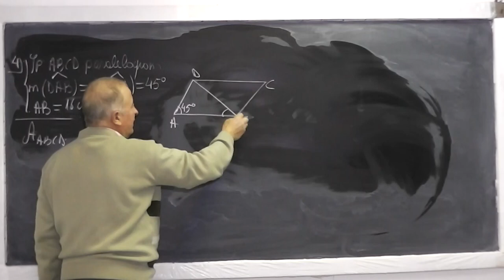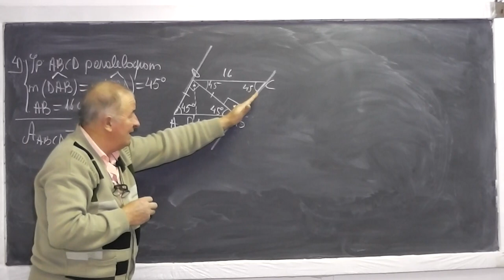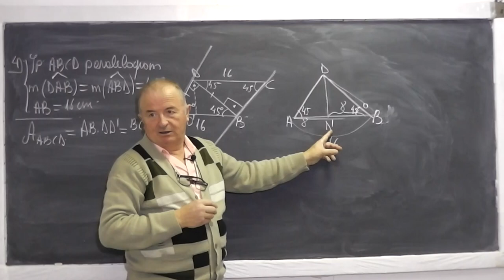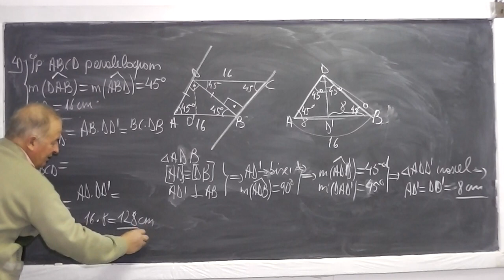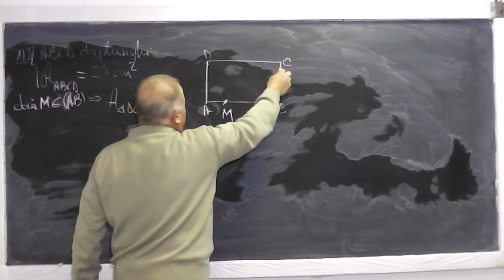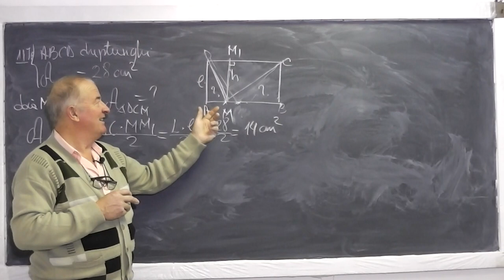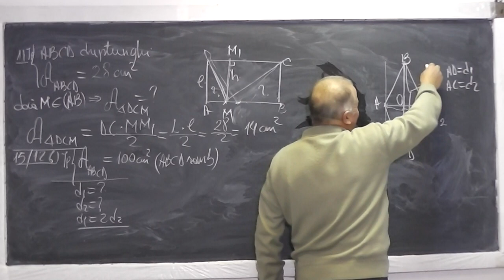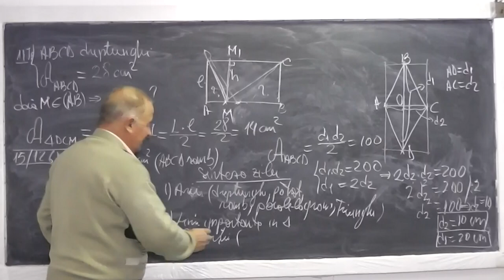2/2 Lectia 709 - Probleme de arii cu triunghi patrat dreptunghi romb trapez paralelogram - Clasa 7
Aceste lectii sunt sustinute de voi si daca va sunt utile, as aprecia un Like si Share - In aceasta lectie de matematica pe care o puteti vedea in direct si pe rezolvam probleme de geometrie din tema pentru acasa la clasa a VII-a. Din cuprins: Probleme de arii pentru triunghi, patrat, dreptunghi, romb, trapez, paralelogram, Linii importante intr-un triunghi, Rapoarte si proportii (aria vazuta in mai multe moduri de exprimare). Daca lectia va este utila, as aprecia un Share si Like - VIDEO MATEMATICA cu Proful Online sau cautati pe Google: profu online Ioan Ursu

- 1/2 Lectia 709 - Probleme de arii cu triunghi patrat dreptunghi romb trapez paralelogram - Clasa 7
- 2/2 Lectia 709 - Probleme de arii cu triunghi patrat dreptunghi romb trapez paralelogram - Clasa 7
- Lectia 709 - Probleme de arii cu triunghi patrat dreptunghi romb trapez paralelogram - Clasa 7